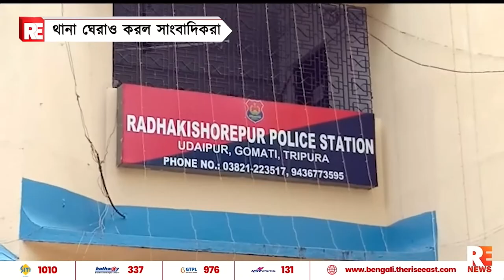থানা ঘেরাও করল সাংবাদিকরা